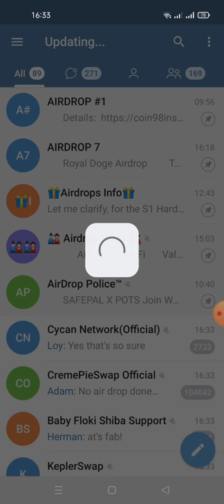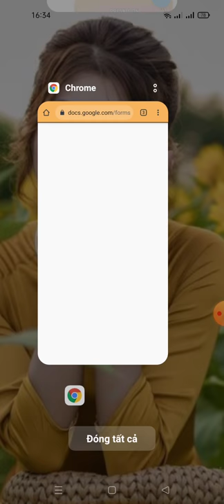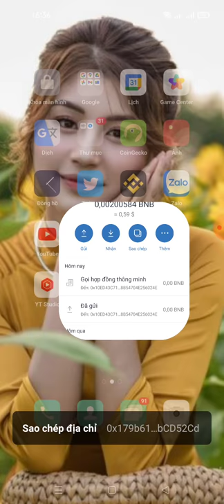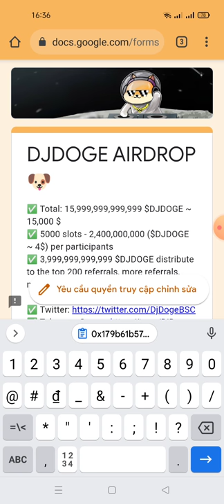hướng dẫn nhận 2,400,000,000 $DJDOGE )(kèo random cho 5.000 ví may mắn)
Link fom